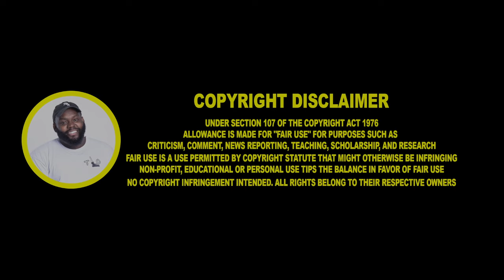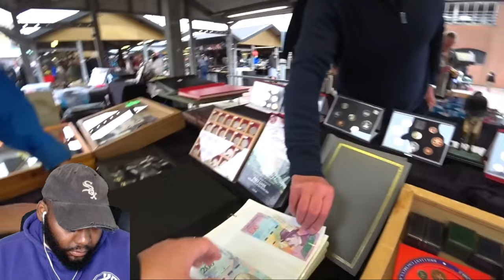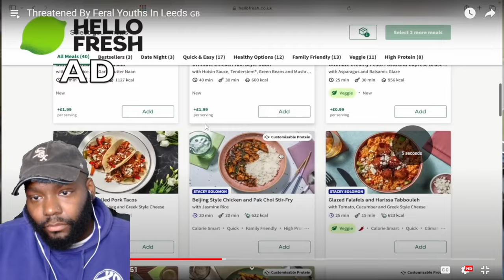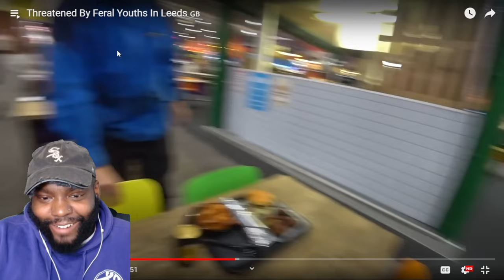Threatened By Feral Youths In Leeds 🇬🇧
Threatened By Feral Youths In Leeds 🇬🇧 CHICAGO DUDES REACTION